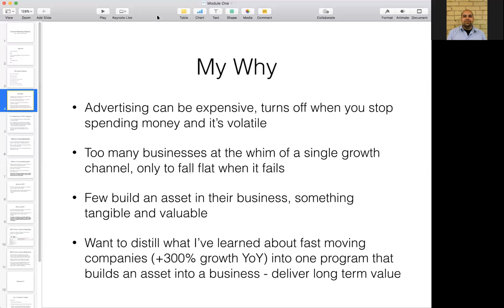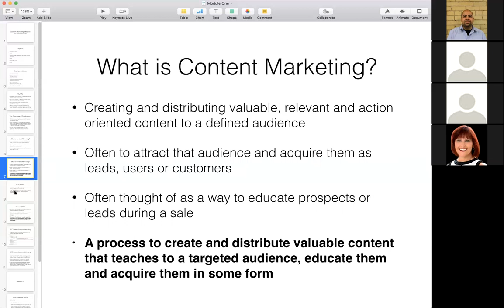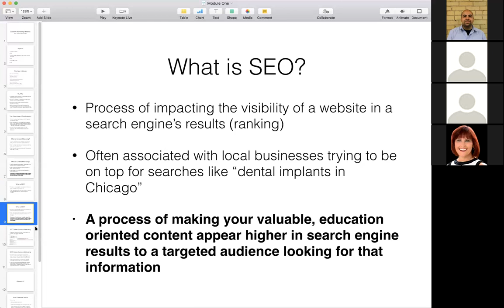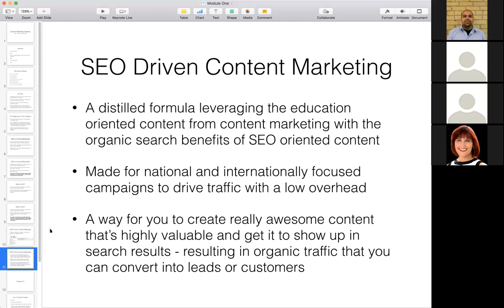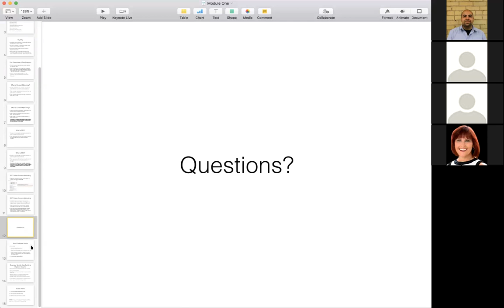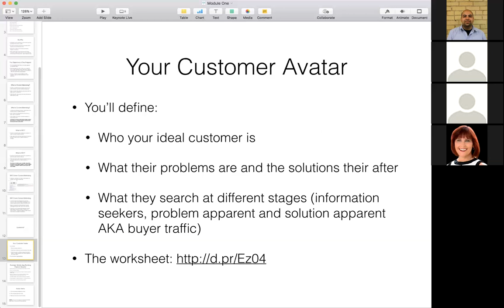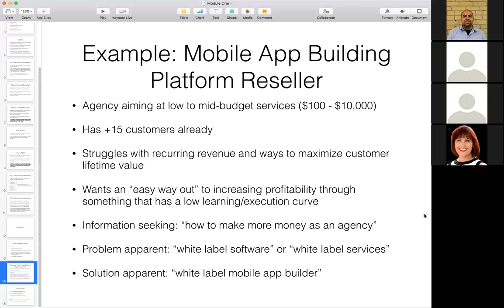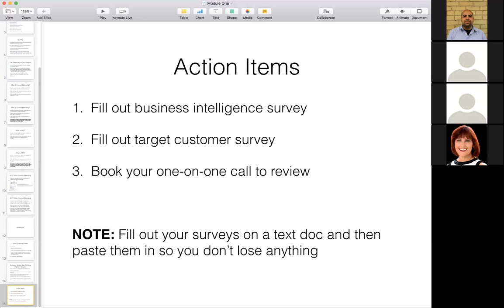[Part 1] Content Marketing Mastery - What, Why & Targeting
👉 Have a $5k/Month Agency Built FOR YOU (GUARANTEED) Module one of the SEO Driven Content Marketing Mastery Program